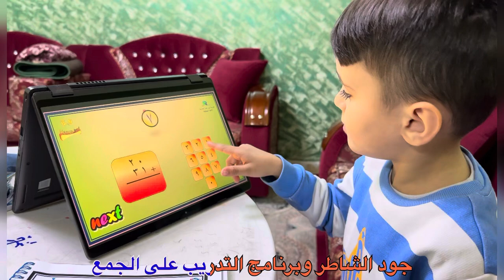جود الشاطر وبرنامج جمع الاعداد الصف الاول .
برنامج رائع للتدريب على جمع الأعداد من رقمين